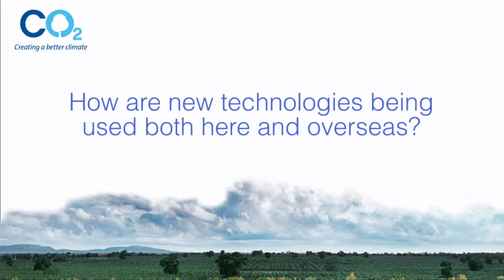How are new technologies being used both here and overseas?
Dr Chris Mitchell from CO2 Australia discusses the new technologies surrounding generating carbon credits.